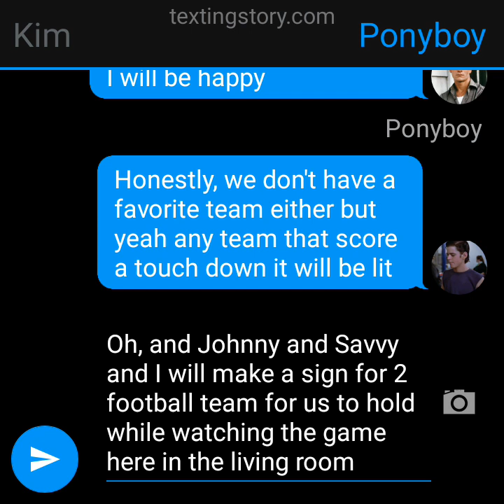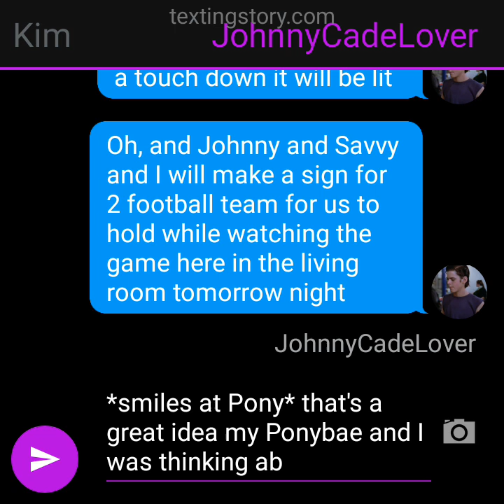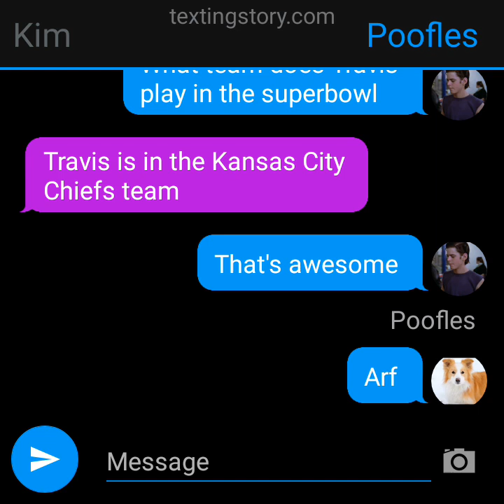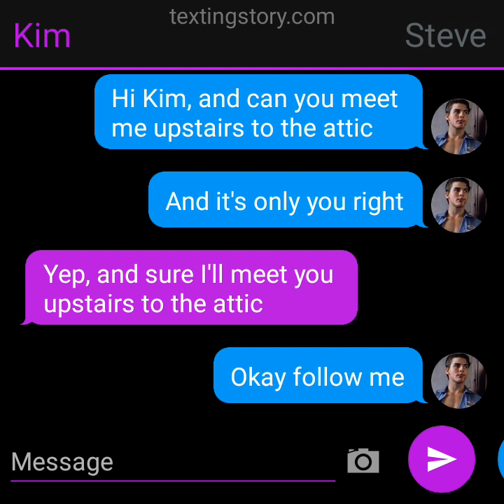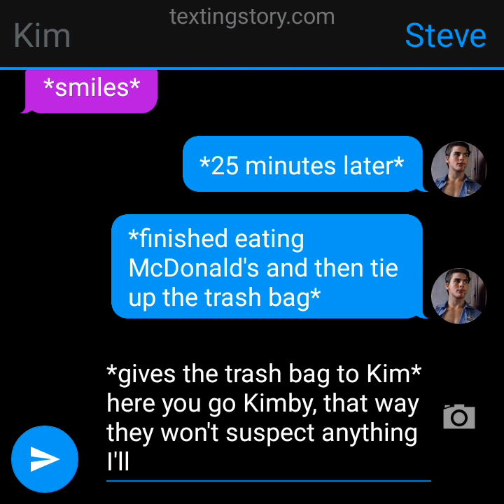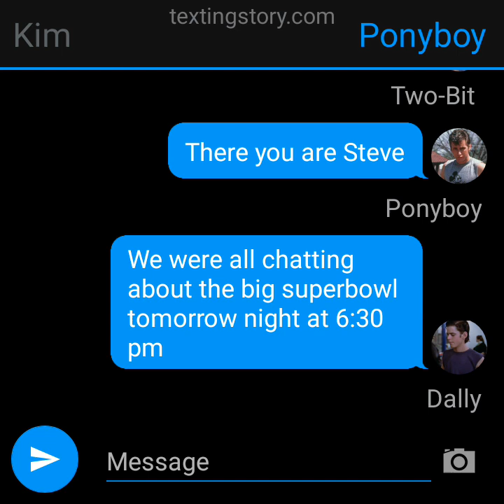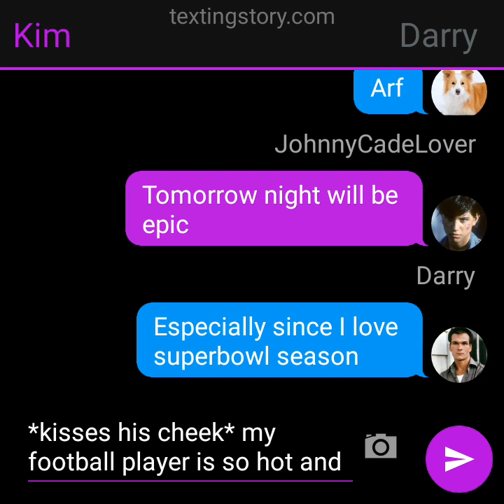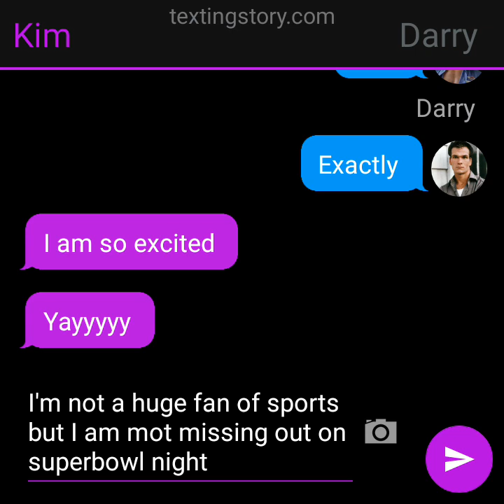Secret Mcdonald's Hideout (The Outsiders texting story)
My brother Steve secretly eats his favorite food in a secret hide out but luckily wasn't caught cause it's a secret he told me to keep

(Pregnancy update: I'm 5 weeks pregnant)